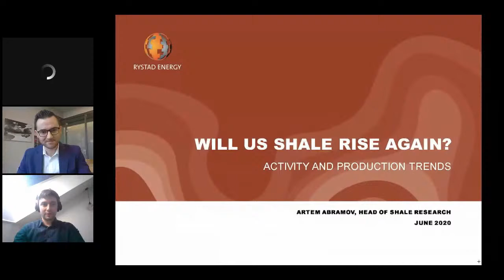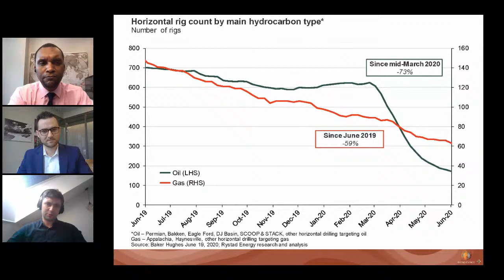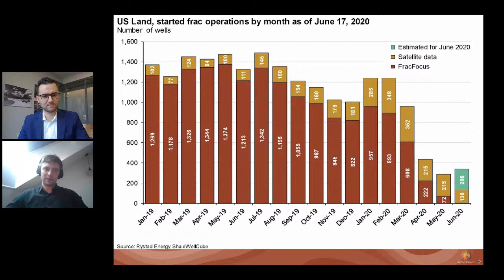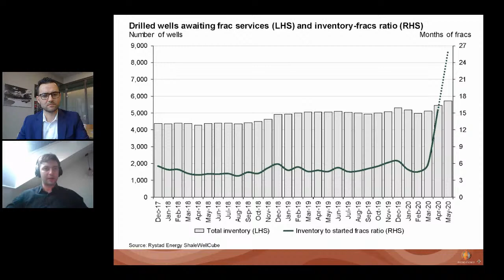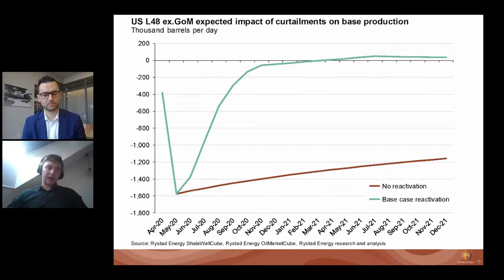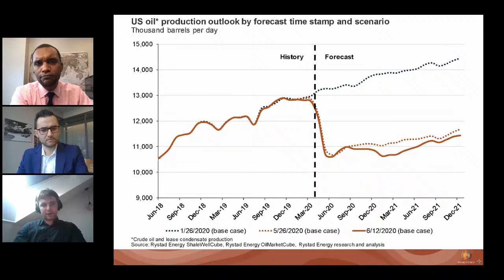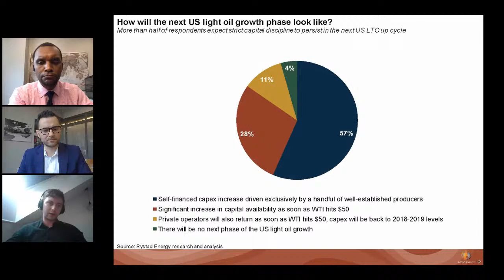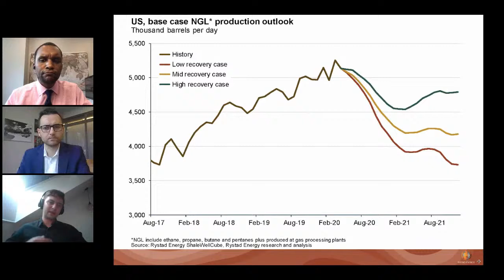The Ask Assaad Show | A conversation with Artem Abramov of Rystad Energy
It's time to AskAssaad! Join Michael and Shelby in asking NOV's Director of Business Strategy, Assaad Mohanna, your questions on the current state of the energy industry. This week the team is joined by our special guest, Artem Abramov, Head of shale research at Rystad Energy.